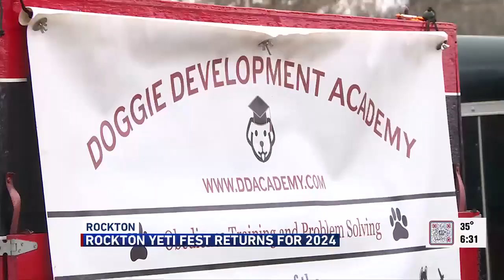Dryland mushing presentation featured at Rockton Yeti Fest